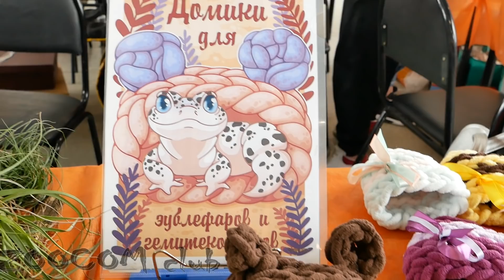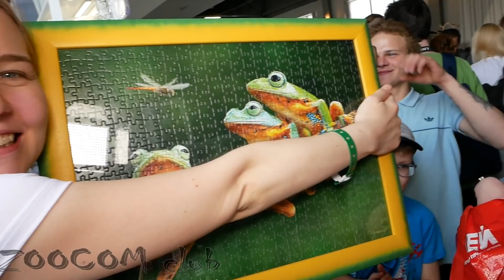Беда в семье - хочу змею? Что делать родителям и куда смотрят нормальные люди?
Что делать, если ребенок заводит змею, жабу, таракана, попугая, рыбок и прочую нечисть? К чему это может привести и как реагировать нормальным родителям на беду в семье?
За нашей работой можно так же следить в группе вконтакте:
Также Вы можете использовать наш промо ролик в своих видео.
2) Вы можете размещать наши ролики на тематических форумах и в сообществах